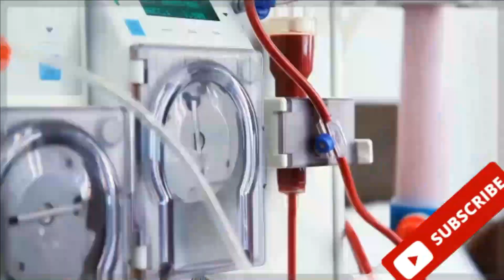كثره الأمراض والمشاكل التي تصيب الأطفال في فصل الربيع تعرف عليها وطرق الوقاية مع د. أشرف قاسم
لقاء مع د. أشرف قاسم - استشاري طب الأطفال وحديثي الولادة